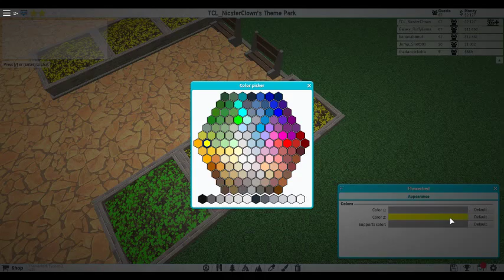Roblox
Im back
NEW STUFF